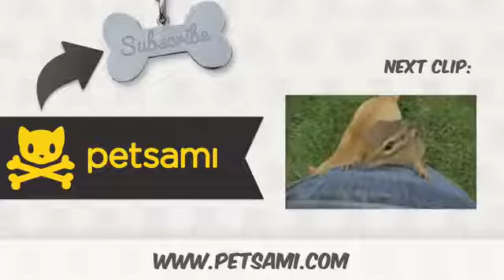26 de agosto de 2019